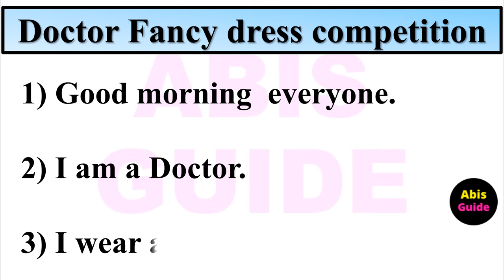Doctor fancy dress competition | Fancy dress competition Doctor speech | Community helpers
Doctor fancy dress competition | Fancy dress competition Doctor speech | Doctor fancy dress Speech | community helpers fancy dress competition | Fancy Dress Ideas | Fancy dress competition Ideas